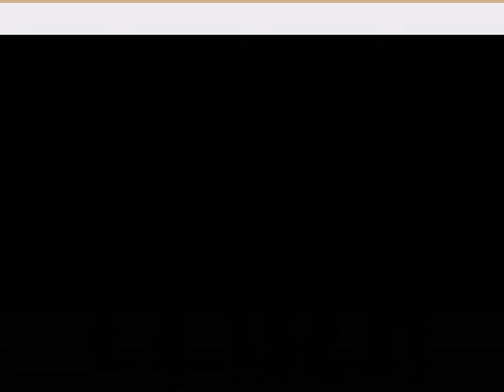Woo hoo Lori Dunne!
10026 N 49th Dr